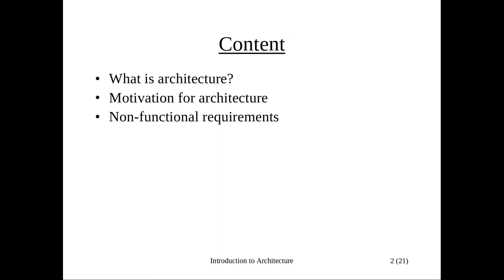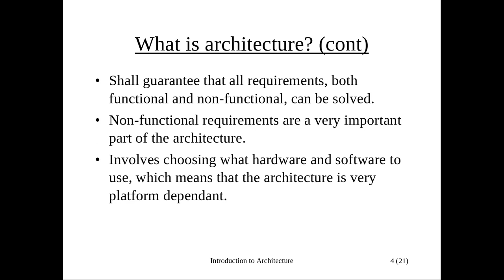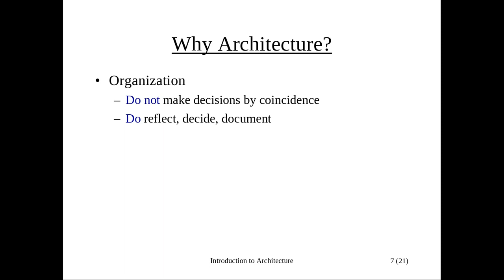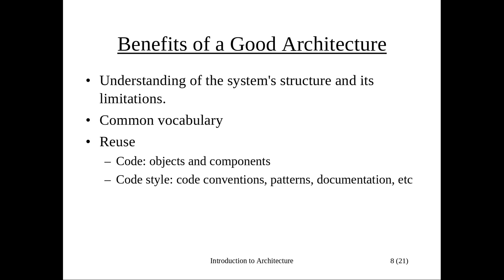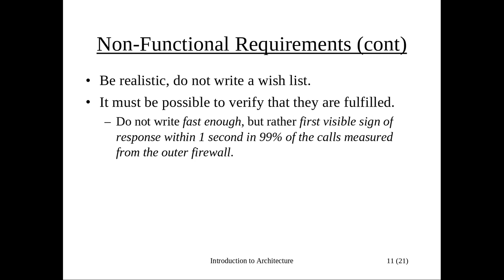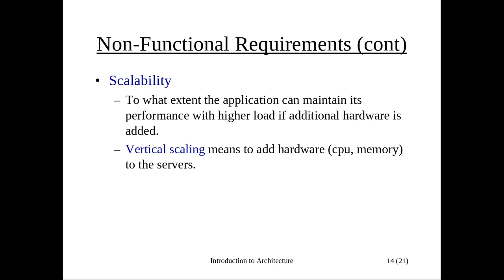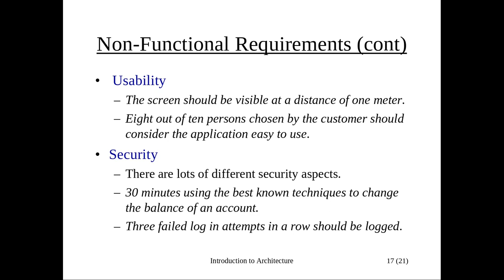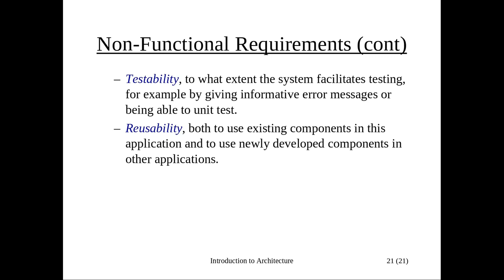Introduction to architecture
Content
00:00 Lecture Content
00:38 Definition of Architecture
08:20 Why Architecture Is Important
16:08 Definition of Non-Functional Requirements
20:21 Availability
20:46 Reliability
21:04 Response Time
21:17 Capacity
22:00 Scalability
27:16 Manageability
27:34 Configurability
27:52 Packaging
27:57 Standards
28:02 Use Certain Software or Hardware
28:17 Usability
29:12 Security, Introduction
29:53 Authentication
30:01 Authorization
30:10 Non-Repudiation
30:29 Integrity
30:35 Privacy
30:49 Logging
31:01 Design Goals, Introduction
32:43 Adaptability/Extensibility
32:57 Portability
33:16 Interoperability
33:28 Testability
34:46 Reusability